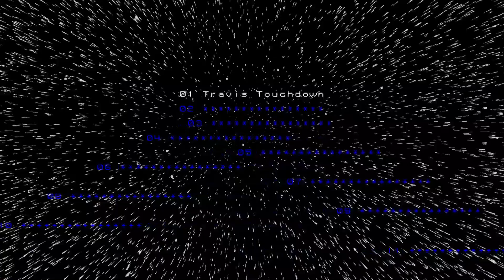No More Heroes - Episode 27: Travis Strikes back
We've faced many trials and tribulations but it's all come to this! It's time to claim our spot as the rank 1 assassin!